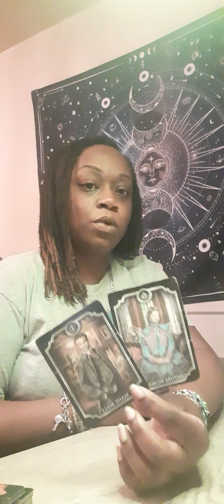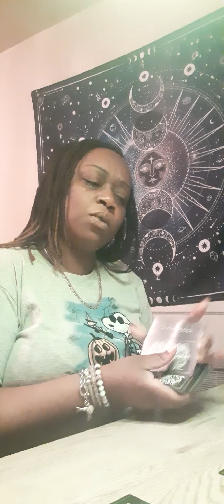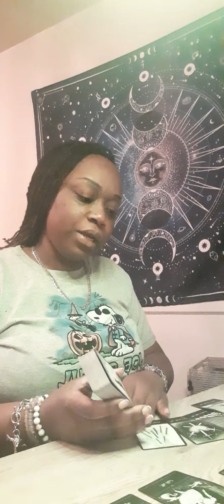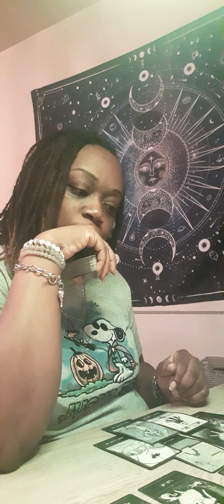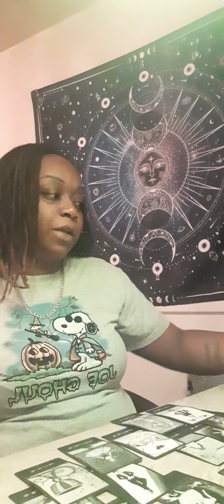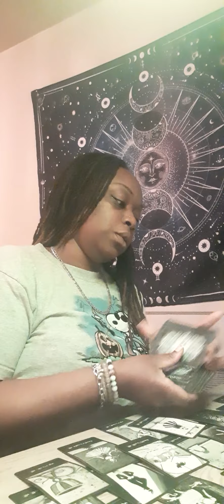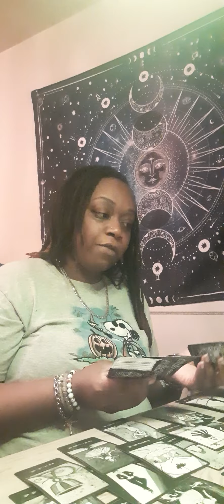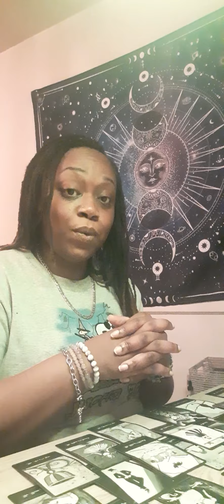Scorpio ♏️ Omg!!! A Lot Of Drama Surrounding A Child!!! Secrets Revealed!!